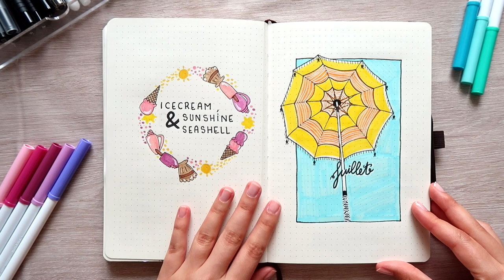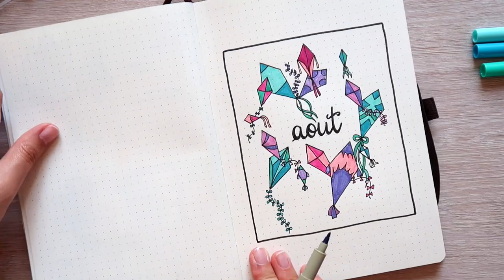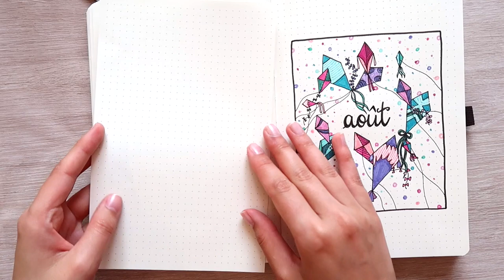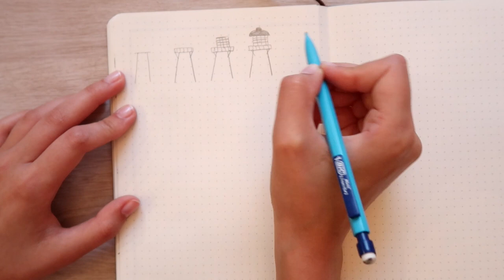PLAN WITH ME | Organisation Bullet Journal AOÛT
Plan with me du mois de AOUT sur la thématique de la plage : parasol, cocotier et planches de surf ! A voir : couverture, monthly spread, mood tracker, pense-bête, comment dessiner les basiques de la plages et la mise en page de la première semaine !

LIENS UTILES

MONTRÉ EN VIDÉO
J'ai utilisé dans cette vidéo : un stylo muji pointe 0.5, mon stylo Micron 0.3, un stylo gel blanc Sakura en 10, des Crayola verts, bleus, rose et mauve..!

Mon bujo
Stylo gel noir Muji pointe 0.5
Recharges de stylos Muji
Set de 3 stylos Micron (01, 03, 05)
Set complet de stylos Micron (005, 01, 02, 03, 05, 08)
Stylo blanc gel SAKURA (3 exemplaires en pointe 08)
Stylo blanc gel SAKURA en 10
Set de feutres Midliner de Zebra (dont le bleu)
Set réduit (dont le bleu)
Set de 50 Crayola Supertips

PARRAINAGES
Pour récupérer de l'argent quand tu achètes sur le site de la SNCF (ou Sephora, Nike...), je passe par iGraal ! Si toi aussi tu veux récupérer de l'argent grâce à tes achats, je te parraine
Parrainage UBER (réduction offerte) : xc8nr